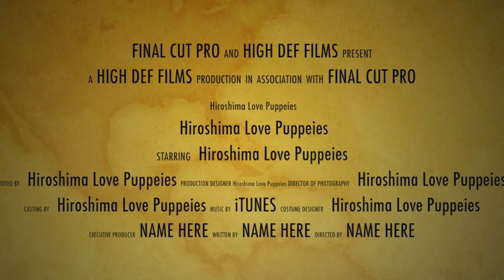Dog show トイプードル戦 ２０１３ 福山中央愛犬クラブ展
Us, Hiroshima Rabupapizu did not participate in the tournament this time.

For participation in the next tournament, it was decided to observe the dog show that you are participating this time.